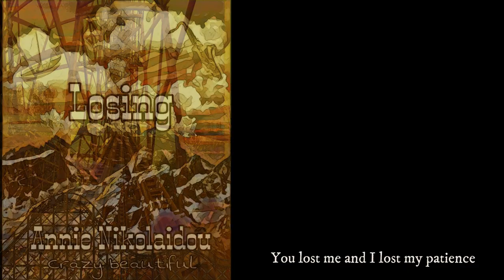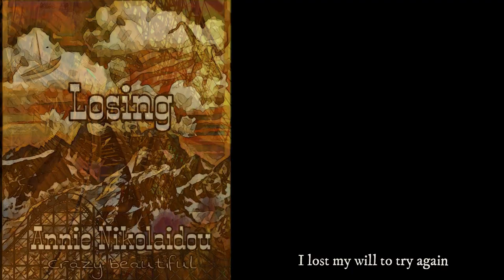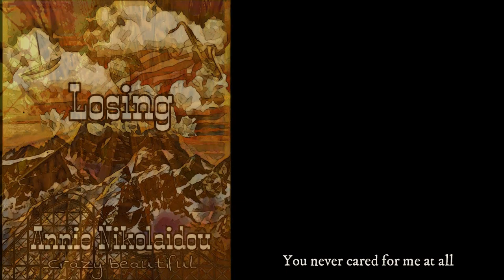Annie Nikolaidou | Losing | Album: Crazy Beautiful ©2021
In these hard times I will continue creating and provide my music as I do many years now will all my songs which you can download for free.

Music Video
Editing - Montage: Nikos Nikolaidis & Annie Nikolaidou
Cover design: Annie Nikolaidou
Photography: Annie Nikolaidou
Video Clip Production: Annie Nikolaidou
Album: Crazy Beautiful
ISRC: GRNAN 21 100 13
Copyright 2021

Annie Nikolaidou performing Losing
Στίχοι - Μουσική: Άννη Νικολαΐδου
Ηχοληψία  - Mixing - Master: Άννη Νικολαΐδου
Πιάνο: Άννη Νικολαΐδου
Κιθάρα: Άννη Νικολαΐδου
Μουσική παραγωγή:  Άννη Νικολαΐδου
Album: Crazy Beautiful
ISRC: GRNAN 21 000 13
Copyright 2021

Music Video
Επεξεργασία Βίντεο / Μοντάζ: Νίκος Νικολαΐδης & Άννη Νικολαΐδου
Φωτογραφία / Σχεδιασμός εξωφύλλου: Άννη Νικολαΐδου
Album: Crazy Beautiful
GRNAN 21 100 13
Copyright 2021

A   n   n   i   e        N   i   k   o   l   a   i   d   o   u